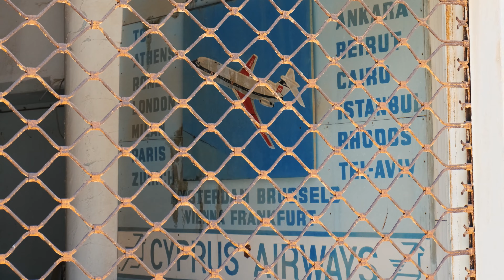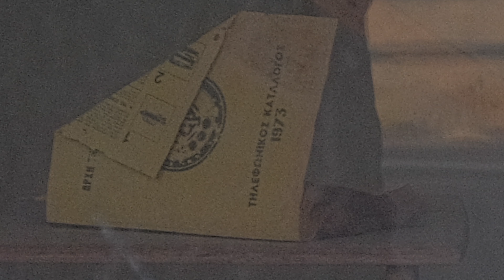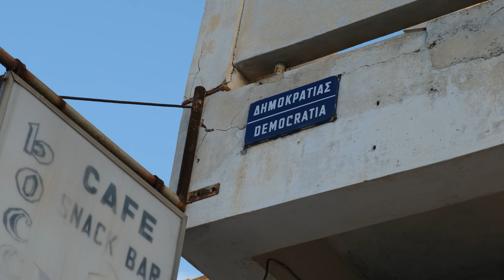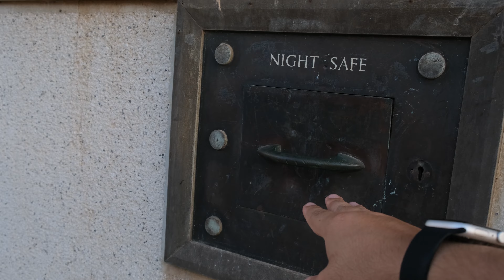Varosha: Most Popular Ghost City in the World!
This is a restricted zone located on the island of Cyprus. The name of the region is Varosha. The part of the city of Famagusta outside the walls. When Cyprus became an independent country in 1960, Turks and Greek Cypriots lived together in Famagusta. While the Turks lived in the walls, the Greek Cypriots lived in this region called Varosha. This was also the island's most popular holiday destination. Hotels with a reputation all over the world and beaches of unique beauty were in Varosha. However, due to internal turmoil, a war broke out in 1974. Following the war, Varosha was occupied by the Turkish army. And no one was allowed to enter here. There were political reasons for this. However, the truth is; Until 2020, all Varosha was a forbidden military zone. In 2020, tourists were allowed to roam, again for political reasons.

Instagram&Twitter: keremmgokk

00:00 Story of Varosha
03:19 1974&Today
06:53 Sunset in Varosha